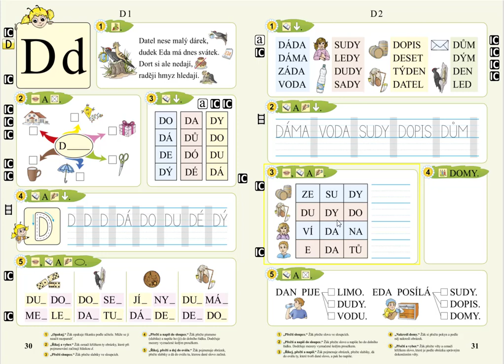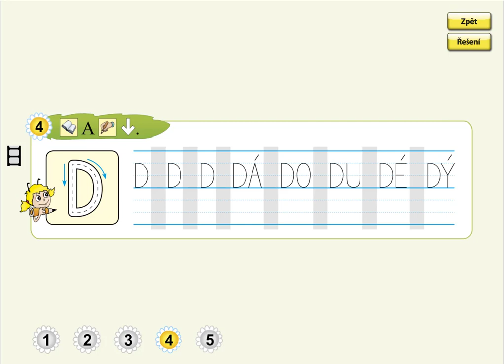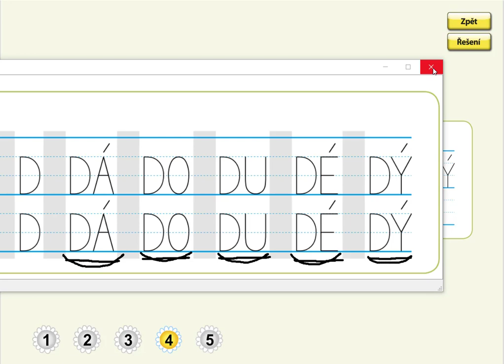Písmeno D (psaní velkého tiskacího D a slabik), SLABIKÁŘ 1, str. 30, cv.4